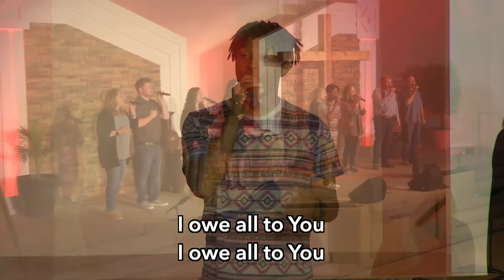At The Cross (Love Ran Red)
We stream our live services every Sunday morning at 10:20am CST.